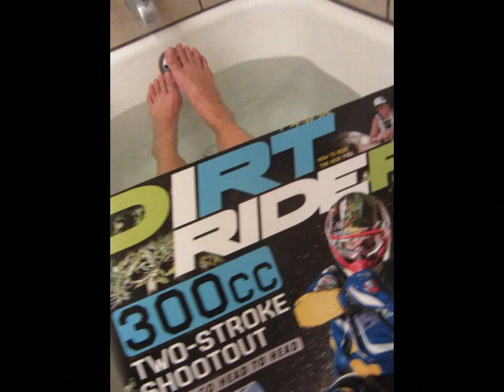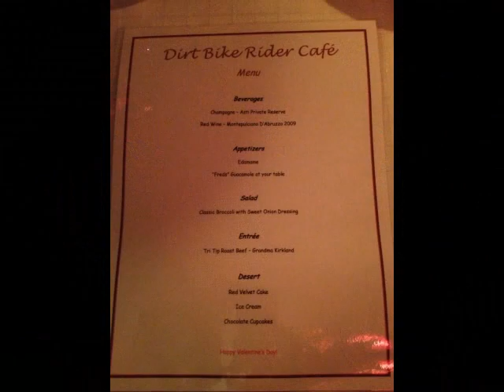Memories with Mircea & Karen Stefan 3.18.14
Photo slideshow of all the photos I could find since we first met Karen & Mircea. Made with love for the newly wed couple. We hope you enjoy the trip down memory lane and we look forward to so many more adventures. Congratulations Mircea & Karen Stefan March 18, 2014.